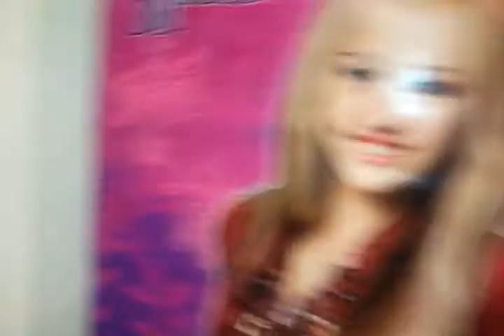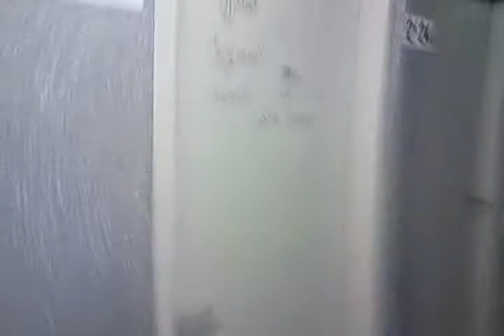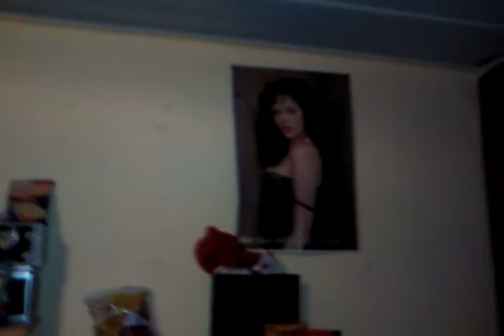Jonathan doe open of anders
Misschien zoek je wel gewono iets anders dan dit filmpje van de kornoeljestraat 2C